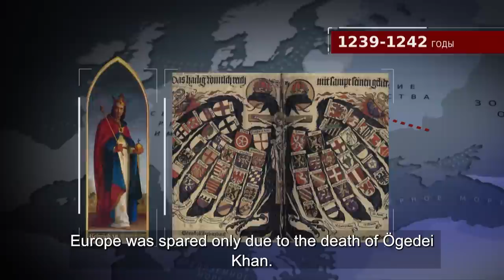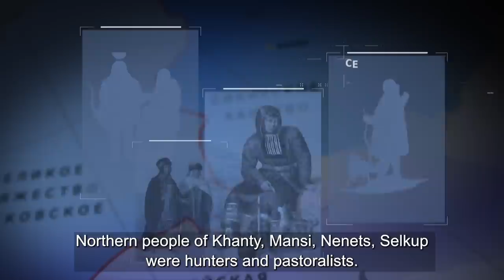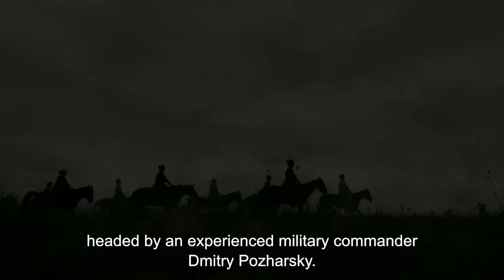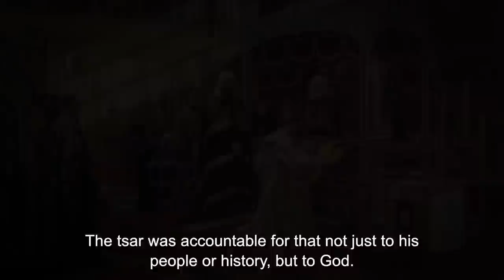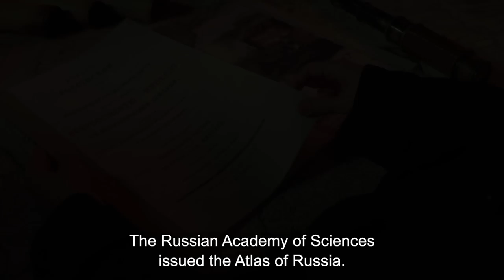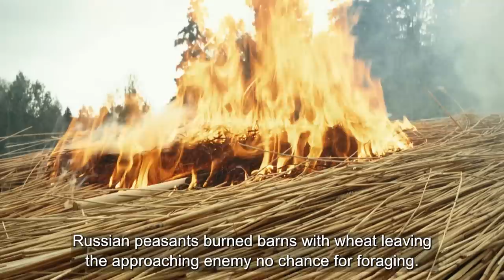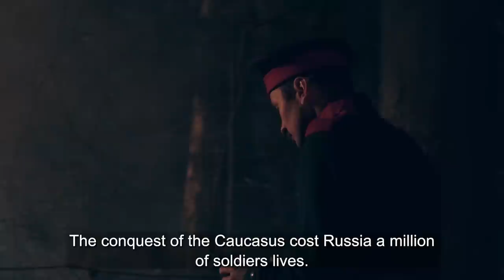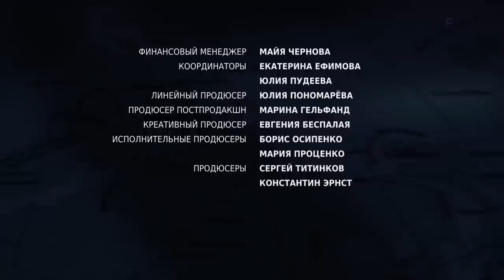LAND. 1 Episode. Historical film. Russian TV Series. StarMedia. English Subtitles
Land. Historical film

Director: Roman Zimin
Screenwriter: Vasily Shevtsov (II)
Cinematographer: Alexander Kiper
Composer: Maxim Voitov
Casting director: Marina Starova
Cast: Vladimir Butenko, Anton Afanasiev, Sergei Tishin, Anton Morozov (II), Sergei Rubashkin, Viktor Ryabov (II), Elizaveta Helmbrecht, Nikolai Isakov, Vitaly Marks, Denis Kotelnikov
Production: Mostelefilm
Premiere: 4 November 2021
Series: 4
Genre: historical film

The documentary-feature film "Earth" tells about the formation of the Russian Empire, the USSR, and then modern Russia. The project includes key events in the development of the country, among which the authors especially highlight the gain and loss of land, historical events that influenced the territorial integrity of Russia, as well as the very territorial and national principle of the structure of our state at different times. The narrative in the docudrama begins from the era of Ivan III: with the help of unique scenes of game reconstruction, the creators immerse the viewer in the atmosphere of the famous standing on the Ugra; and ends with the Belovezhskaya agreements. They are separated by several centuries, dramatic and controversial ...